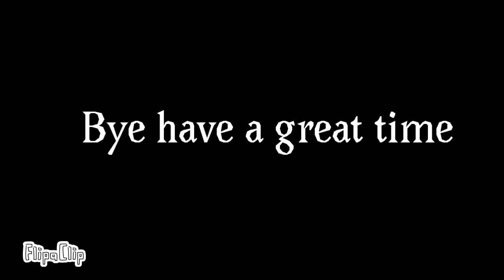noedolekcin be like 2